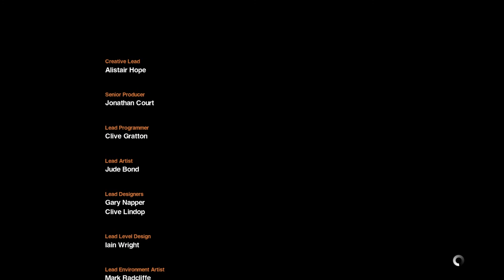[Alien isolation™] Finale....!